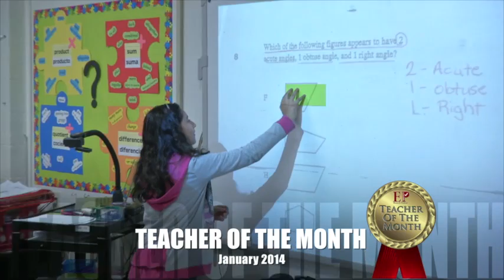Teacher of the Month JAN 2015 -Magdalena Chavez